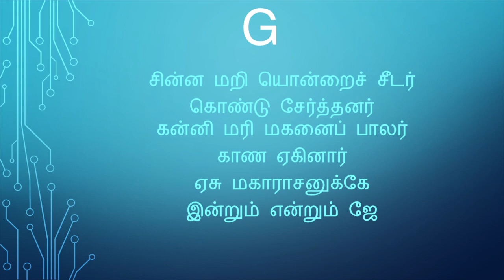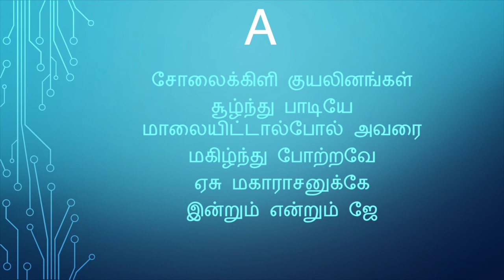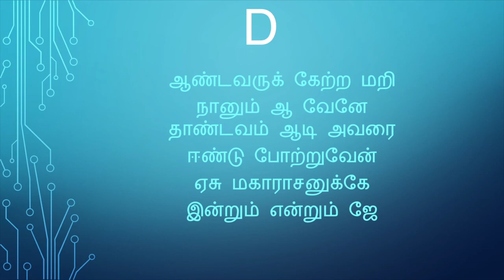ஏசு மகாராசனுக்கே(கீர்த்தனை - 43) Yesu magarasanukke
written by G.S.William
நண்பர்களே!
W.Michael Samraj